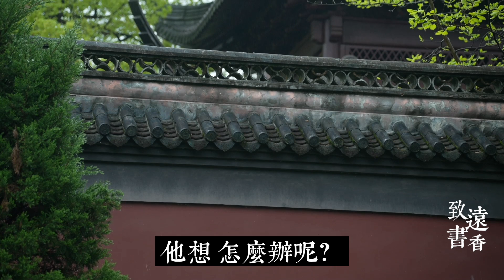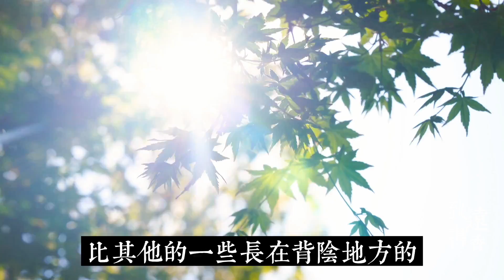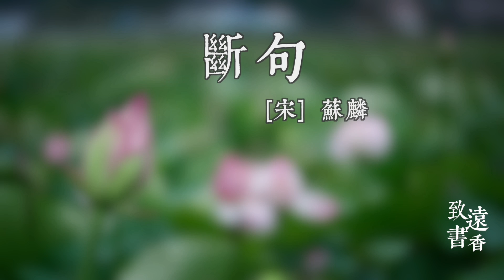史上最懶詩人：一生只寫兩句詩，卻家喻戶曉、人人皆知！-致遠書香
中國古代詩人很多，有的很高產，比如李白、杜甫、白居易、蘇軾等等這些詩詞大家，他們留下來的詩不僅數量多、質量也很高，被一代代人讚譽。也有些詩人留下來的詩很少，今天我們就來聊聊歷史上一個只留下了兩句詩的詩人。他的這兩句詩很精彩，卻家喻戶曉、人人皆知！